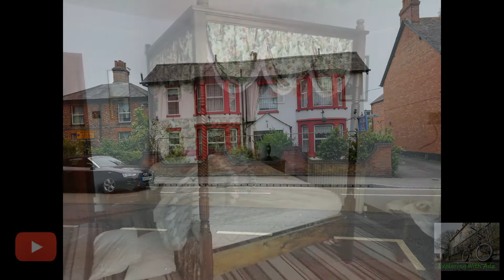Most Memorable Explores Of 2021!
In this vid i organised a selection of Pics and Clips from mt Most Memorable Explores Of 2021 so enjoy this bid people PEACE ✌️